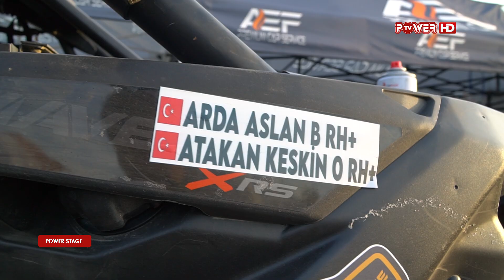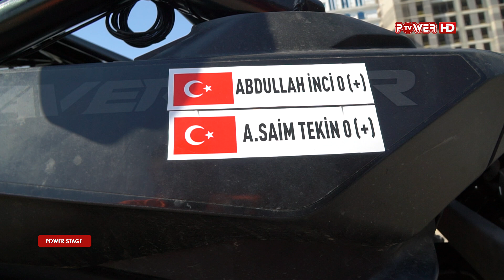ATAKAN KESKİN - ARDA ARSLAN 2024 TÜRKİYE BAJA ŞAMPİYONASI /BAJA BURSA POWER TV YAYIN